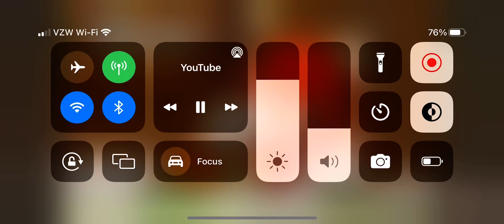Sonic Boom sound effects: uses stamp many times 2